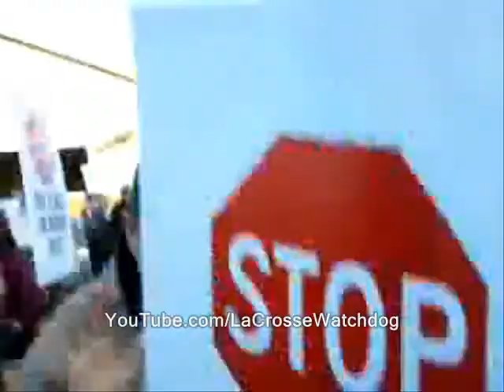Tea Party not to blame for crisis of 2011, says NH activist (Stock market debt downgrade)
Sponsor - Tea Party not to blame for crisis of 2011, says NH activist (Stock market debt downgrade)

Note that some Ridley vids are now appearing without ads. Find them here, even before they air on the Ridley Report...

stock market barack obama ron paul tea party new hampshire.  republicans michele bachmann free state project, debt downgrade financial collapse.  economy recession great depression 2 ii ll.  dave ridley report  glenn beck was right peter schiff.  staters smaller government deficit spending reducing the deficit. ridleyreport quantitative easing qe2 qe3 bailouts liberty stimulus, nh  libertarian live free or die partier partiers conservatives wisconsin.  S & P standard and poors poor's prices gold silver dollars moodys moody's moodies